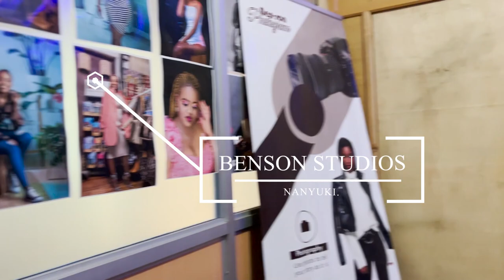SHOOTING CONTENT X BIRTHDAY SHOOT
Hey Hey,

Finally getting around to sharing this content I shot in November last year! I know , talk about hoarding! But at least it is out now!

I was super insecure about my postpartum body but as I look back I am proud of the body that carried, cared for and loved my baby for a whole 9 months. So here is to loving my body a bit more.

Sharing some video content from a birthday shoot I did at Benson Photography Nanyuki.